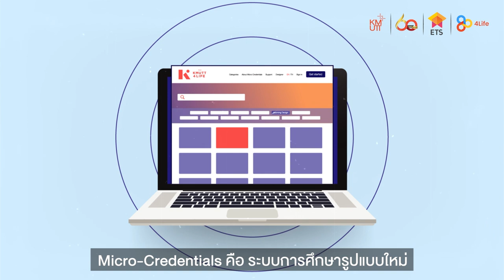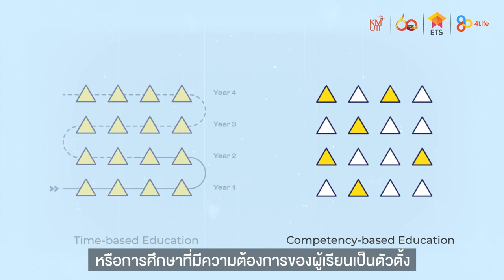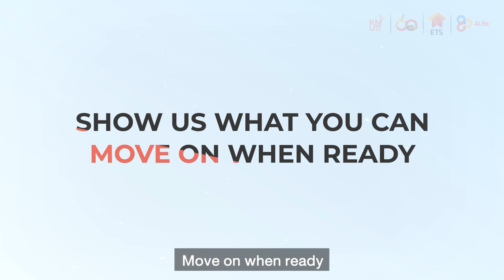KMUTT Micro-Credential คืออะไร?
ระบบการจัดการศึกษารูปแบบใหม่ของ มจธ. ที่เน้นการพิสูจน์เพื่อรับรองความสามารถที่เฉพาะเจาะจงของบุคคล (Competency-Based Learning)

👉ติดตาม ETSKMUTT เพื่ออัปเดตข่าวสารด้านเทคโนโลยีการศึกษาได้ที่ช่องทาง

MicroCredential KMUTT การศึกษาไทยรูปแบบใหม่
มหาวิทยาลัยเทคโนโลยีพระจอมเกล้าธนบุรี (KMUTT)